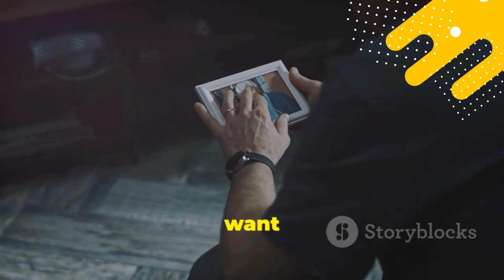Why Men Try to Destroy You Before They Leave You | Destruction Before Departure 👀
Have you been left shattered after a relationship ended? You're not alone. Discover the dark truth about narcissistic men who systematically destroy their partners before leaving. Uncover the tactics they use to break your spirit and leave you feeling worthless. Learn how to recognize the signs and protect yourself from emotional devastation. It's time to heal and rebuild.